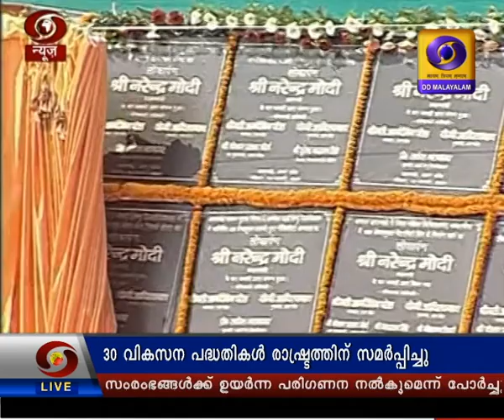Morning News|പ്രഭാത വാർത്തകൾ | Doordarshan Malayalam News| 0730 am -17/02/2020